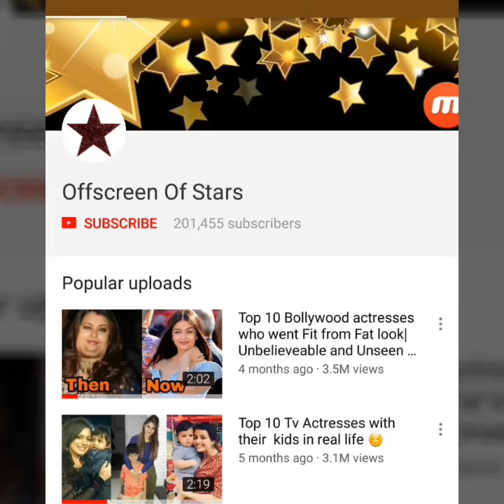Prince Narula and Yuvika Chaudhry look so cute doing Garba dance together in an event post marriage